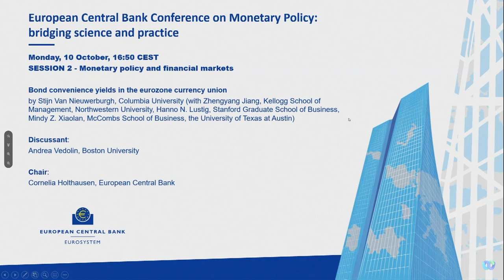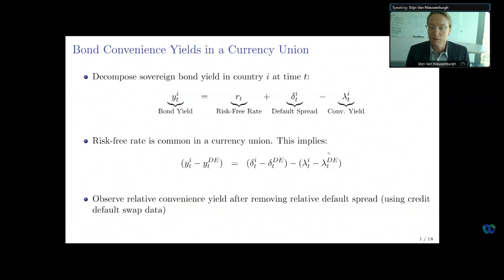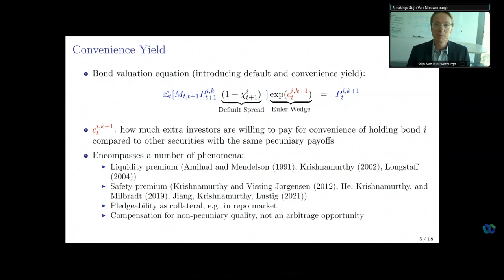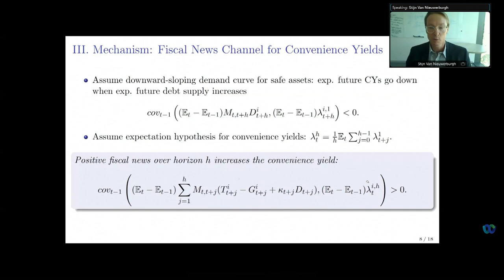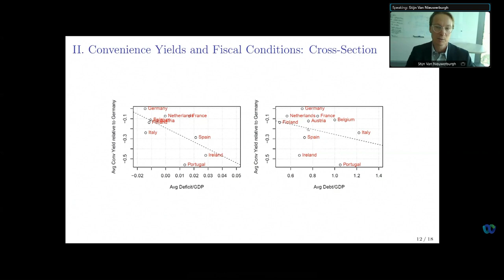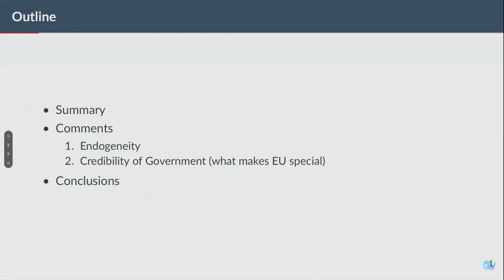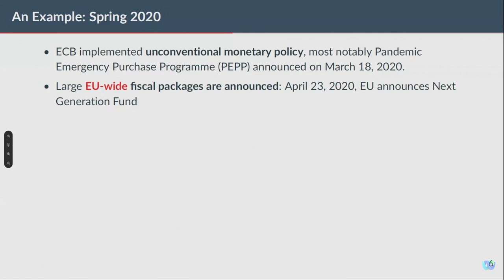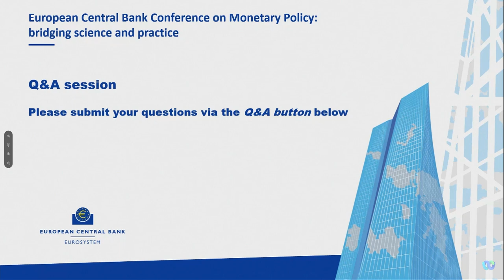ECB Conference on Monetary Policy – Day One | Session II -1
Bond convenience yields in the eurozone currency union

Chair: Cornelia Holthausen, European Central Bank
by Stijn Van Nieuwerburgh, Columbia University (with Zhengyang Jiang, Kellogg School of Management, Northwestern University, Hanno N. Lustig, Stanford Graduate School of Business, Mindy Z. Xiaolan, McCombs School of Business, the University of Texas at Austin)

Discussant: Andrea Vedolin, Boston University